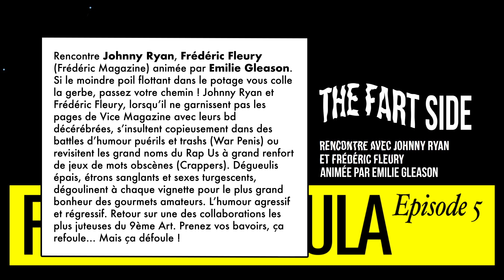Formula Bula 2017- Rencontre avec Johnny Ryan et Frédéric Fleury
Rencontre Johnny Ryan, Frédéric Fleury (Frédéric Magazine) animée par Emilie Gleason.
Johnny Ryan et Frédéric Fleury, lorsqu’il ne garnissent pas les pages de Vice Magazine avec leurs bd décérébrées, s’insultent copieusement dans des battles d’humour puérils et trashs (War Penis) ou revisitent les grand noms du Rap Us à grand renfort de jeux de mots obscènes (Crappers). Retour sur une des collaborations les plus juteuses du 9ème Art. Prenez vos bavoirs, ça refoule…

Captation sonore réalisée par Chloé Munich et Vincent Lalanne